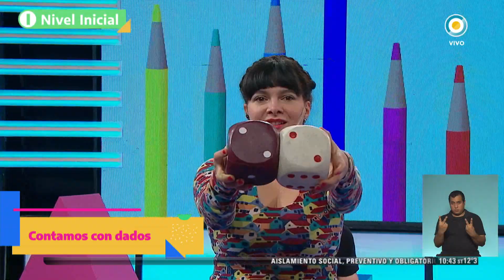Educación Física: La danza de la ensalada - Seguimos Educando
Ante la suspensión de las clases, Seguimos Educando. En una iniciativa conjunta de la Televisión Pública y el Ministerio de Educación de la Nación, todos los días te acercamos los contenidos del portal Educ.ar a nuestra pantalla.